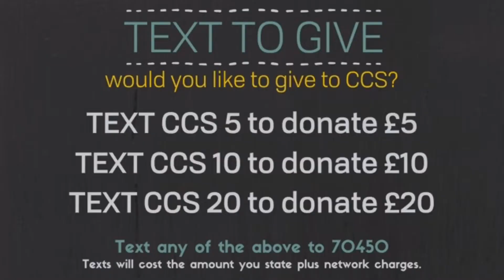Daily Connect ll S2 Ep10 ll James 3:13-18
Join us as we continue our journey through the Letter of James